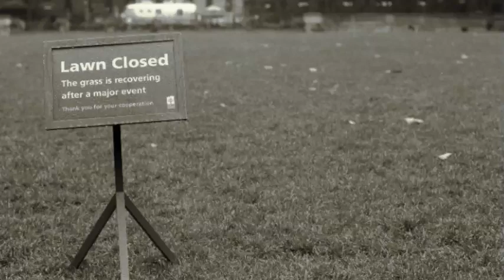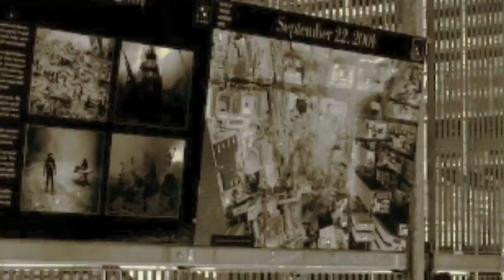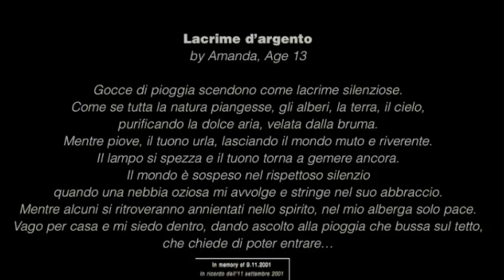SENZA FINE. Demo - Ballestrero - Barbieri + Flavio Tiberti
Photographs by Flavio Tiberti music played by Roberto Demo (voice), Pietro Ballestrero (classical guitar) and Nunzio Barbieri (electric guitar). Beautiful song by italian songwriter Gino Paoli.

Fotografie di Flavio Tiberti musiche suonate da Roberto Demo (voce), Pietro Ballestrero (chitarra classica) e Nunzio Barbieri (chitarra elettrica).